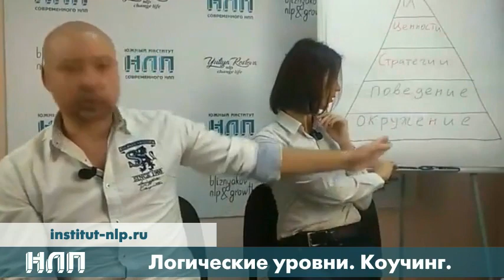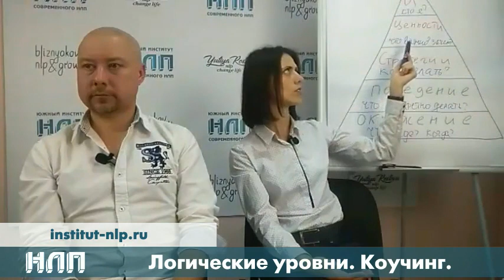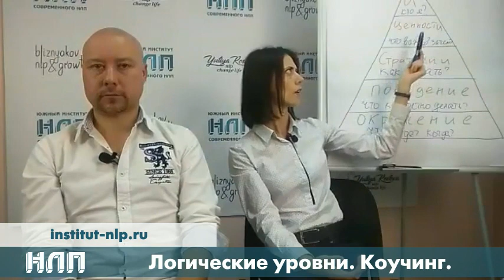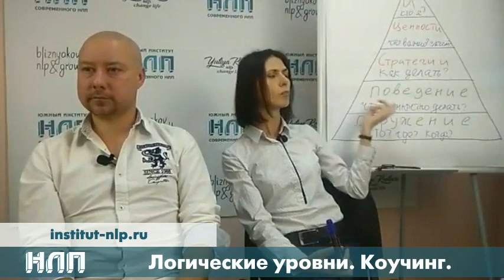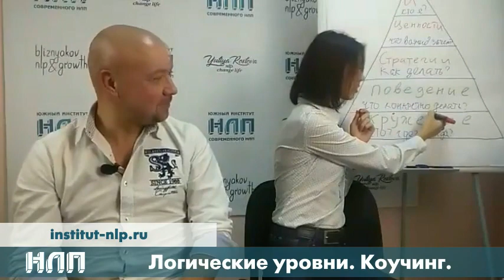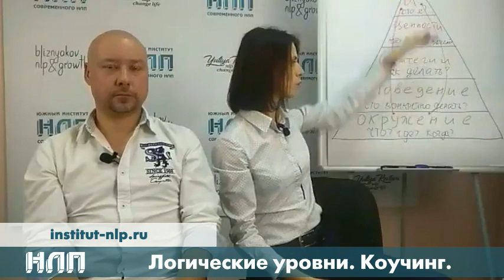NLPtv – Логические уровни. Инструмент коучинга.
Разберемся в теме Логических уровней

✔ Где и как использовать
✔ Как с их помощью налаживать общение с другими
✔ Как наводить порядок в своей жизни
✔ и как создавать позитивные изменения